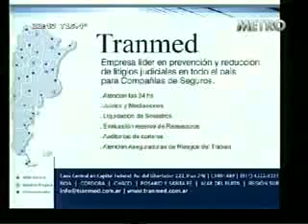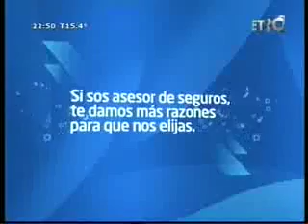Programa del 17 de Mayo del 2011